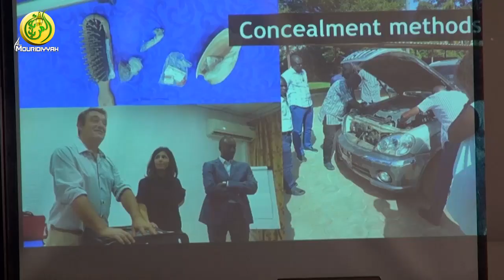Opération Open Roads: Lutte contre la criminalité transfrontalière: Sénégal-Gambie et Guinée Bissau